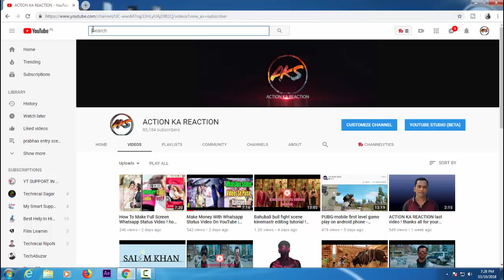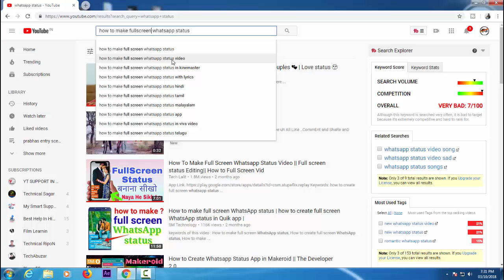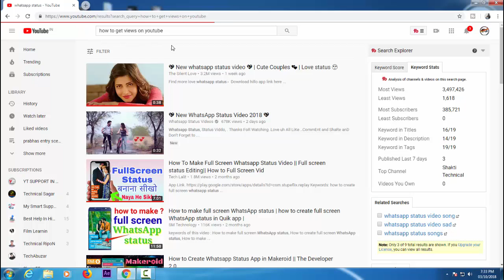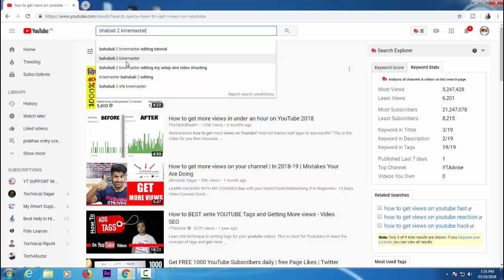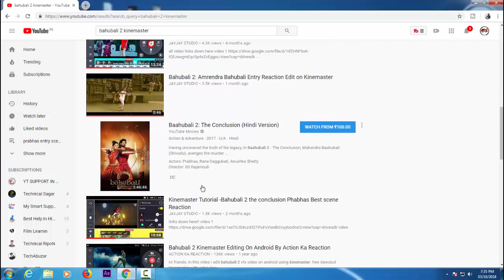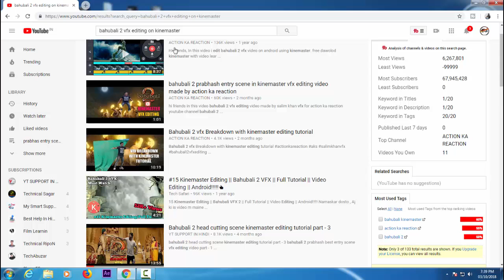how to get views and subscribers on youtube 2018-19 ! best topics for getting views and subscribers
Hello Friends
In this video, I will talk about some very important tips that you can follow and get more views on your YouTube channel.

hello friends in this video i tell you  how to get views and subscribers on youtube 2018-19  ! best topics for getting views and subscribers